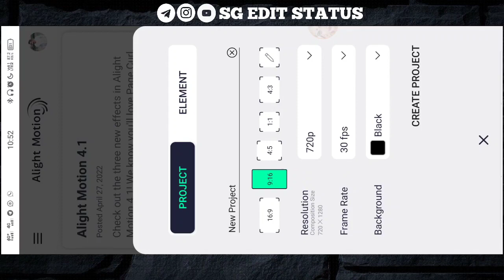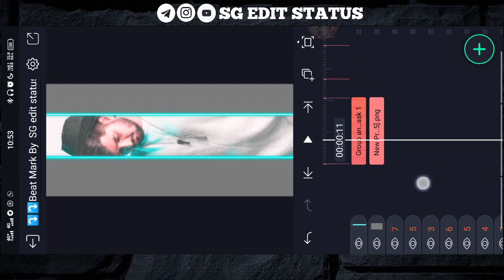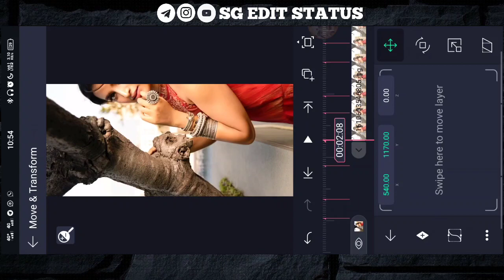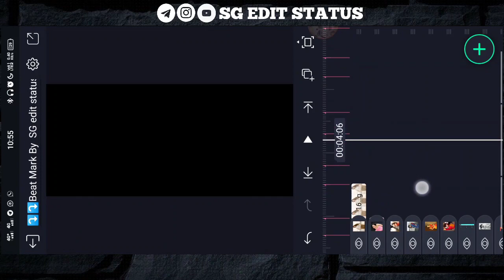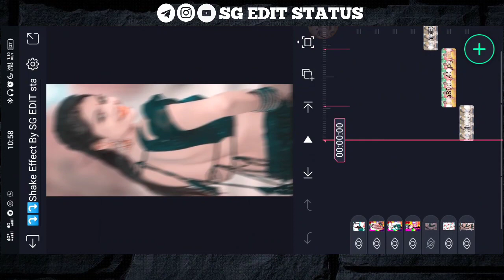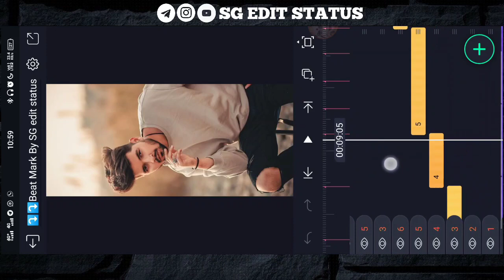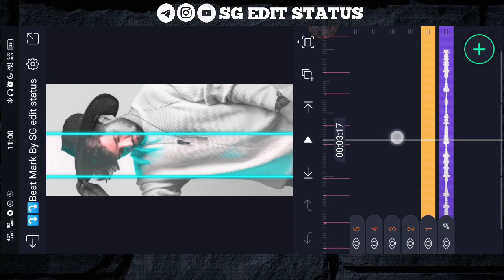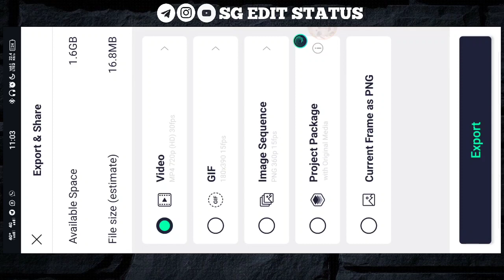🔥Alight motion Dj Status Editing |Bhojpuri video Editing dj ♥️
New Trending KGF Mehbooba Song Video Editing in Alight motion lyrical video editing

New Trending Hindi Old dj status editing alightmotim se dj Status kaise Banaye | dj status Editing 👇👇👇👇👇👇👇👇👇

BEGGINER ❤️

Fir "Fair Use"For purpose such As Criticism, Comment,News Reporting,Teaching Scholarship And Research.Fair Use As A Use permitted Copyright.The Following Audeo/video is Not Meant For Any Commercial purpose it is Just For Showing The Creativity Of An  Artist. I Respect The Orginal music Creator And All Copyright